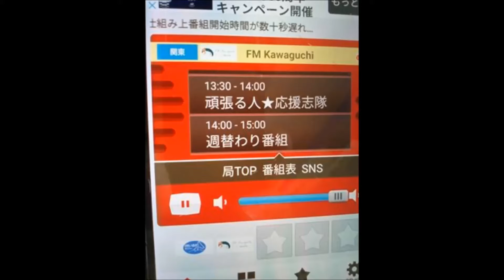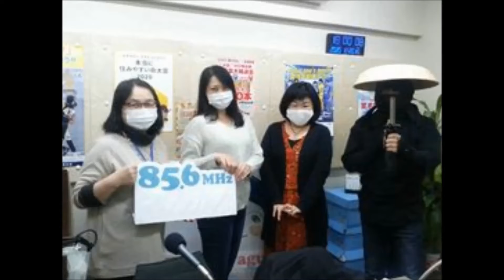28【頑張る人★応援志隊】オープニングトーク2021年 20201220F～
【関連動画】

 涙腺崩壊 曲
癒し